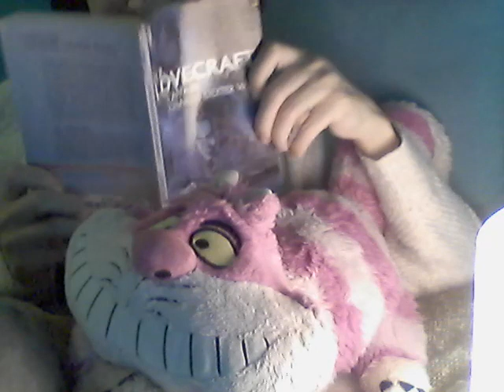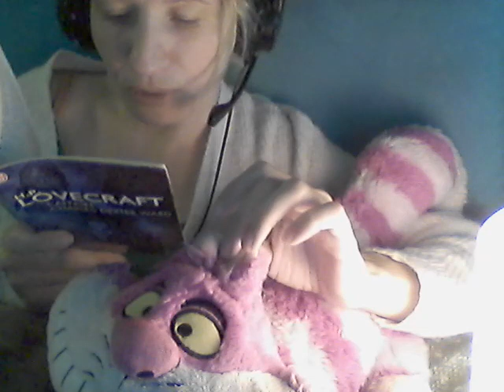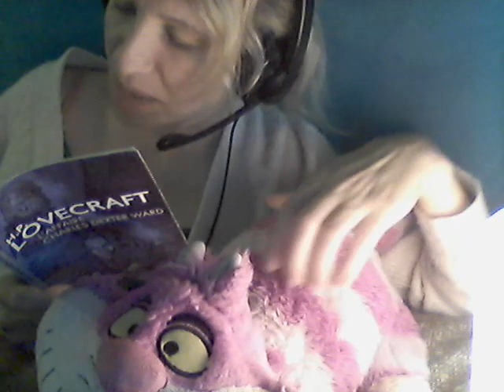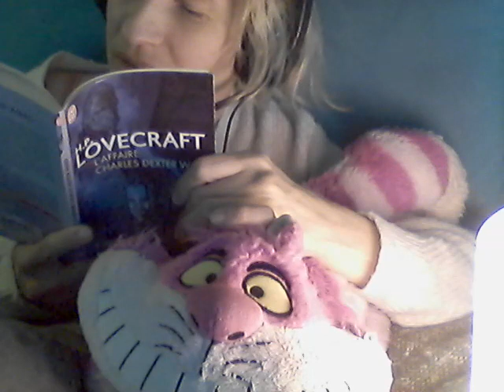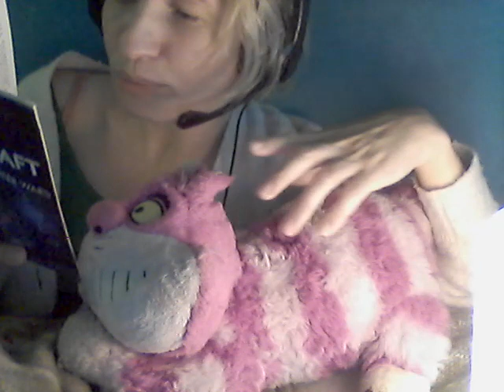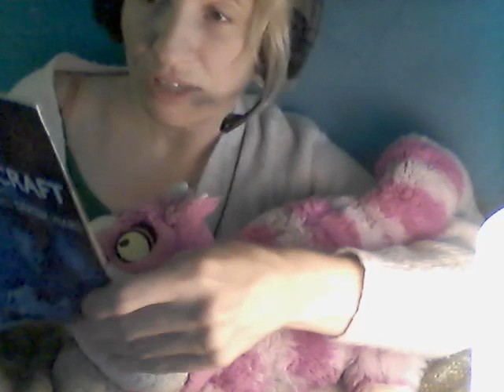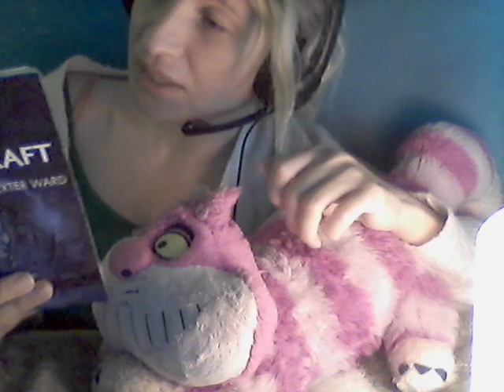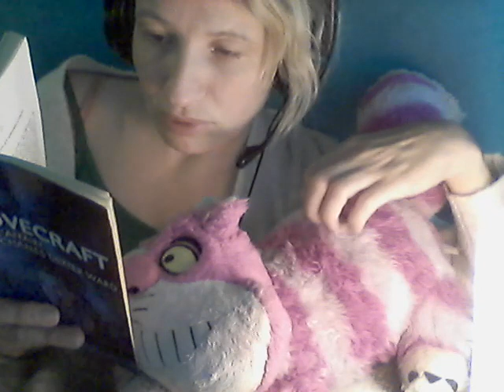ASMR L'affaire Charles Dexter LOVECRAFT lecture murmurée